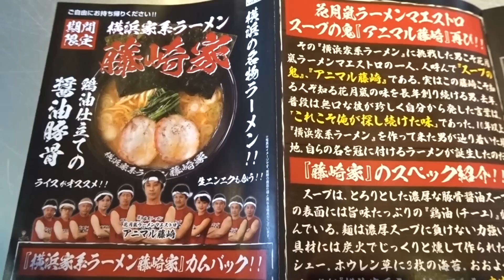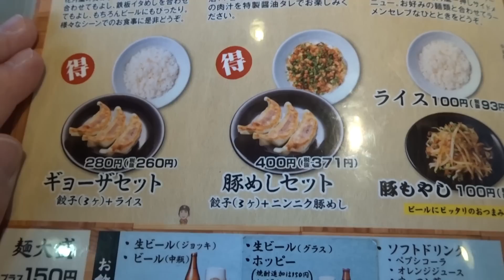【らあめん花月嵐】の横浜家系ラーメン【藤崎家】Yokohama ie kei Ramen Fuzisakiya of Ramen kagetsu Arashi.【飯動画】【Eating】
らあめん花月嵐の期間限定商品「横浜家系ラーメン藤崎家」のギョーザ、ライスセットをいただきました。